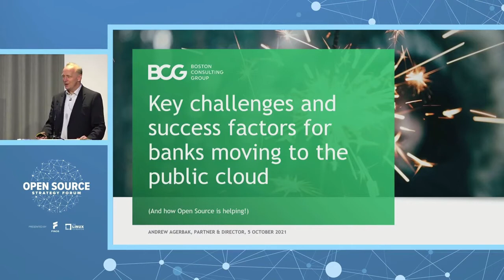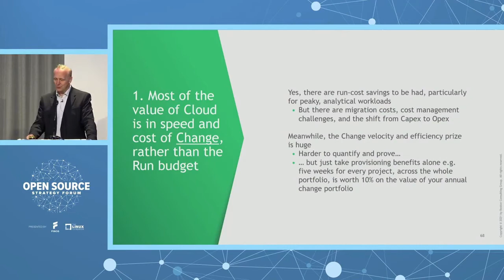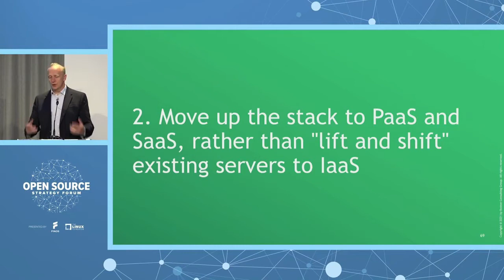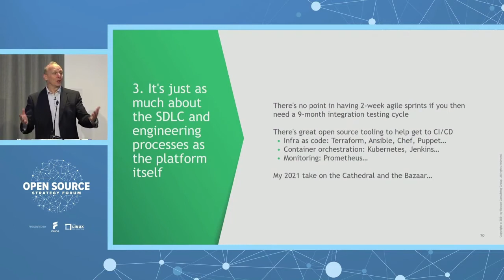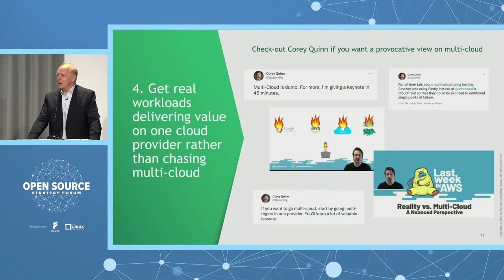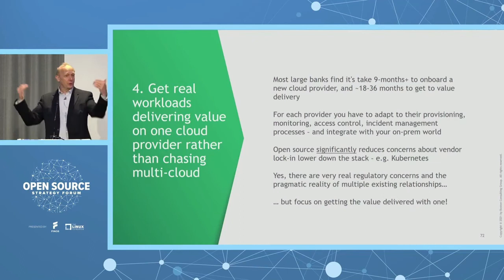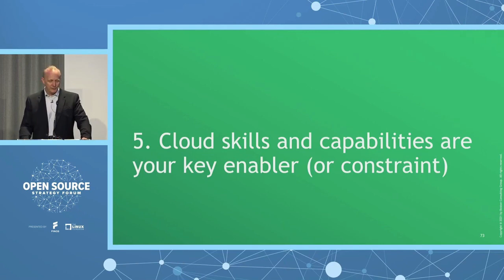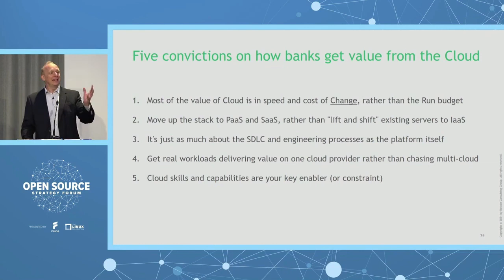Keynote Session: Key Challenges and Success Factors of Banks’ Move to Public Cloud... Andrew Agerbak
Keynote Session: Key Challenges and Success Factors of Banks’ Move to Public Cloud (And how Open Source is Helping) - Andrew Agerbak, Boston Consulting Group

Andrew will share lessons learned from BCG’s work helping banks move services to the Cloud: the key value drivers, enablers and challenges, including:

    Value drivers: cost vs agility vs resilience, and run vs change
    Choices around IaaS vs PaaS vs SaaS; lift & shift vs transform for the cloud
    Cloud vendor lock-in: where should you be worried, and where does open source unlock the problem?
    Building Cloud skills and capabilities